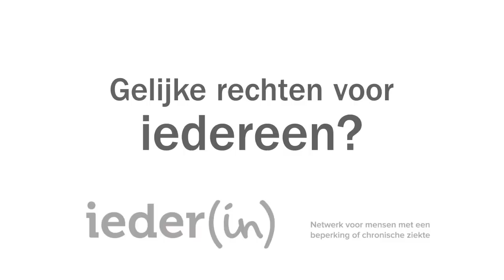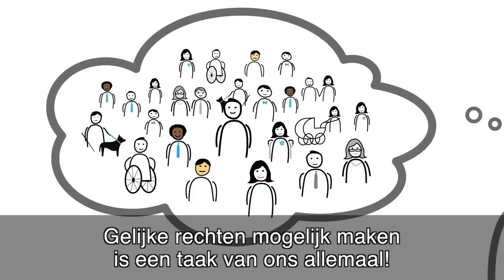VN-verdrag voor mensen met een beperking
Korte animatie van Ieder(in), over het VN-verdrag inzake de rechten van personen met een handicap.